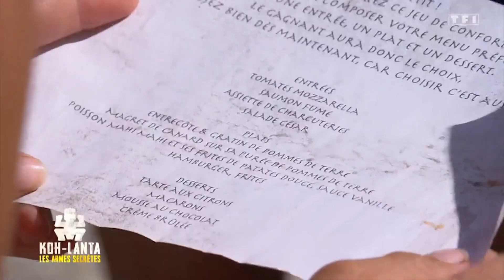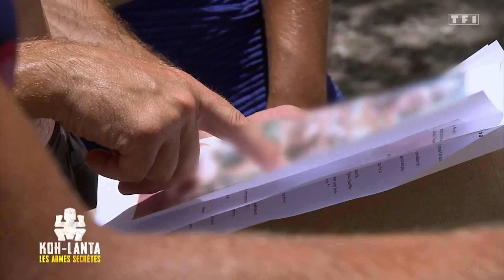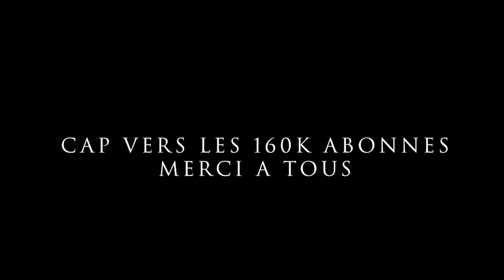KOH LANTA LES ARMES SECRETES RESUME EN 5MN (PARODIE - EPISODE 10)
Retrouvez chaque semaine le résumé parodique de Koh Lanta en 5 à 8mn. Le résumé se veut caricatural et parfois absurde, mais vous retrouverez pourtant l'essentiel de votre emission à vitesse chrono.

ATTENTION NOUVEAU PROJET :
Je vous propose une nouvelle experience : devenir le héros de l'une de mes parodies.
A vous de résoudre des enigmes, de trouver des objets speciaux, d’acquérir des points de popularité (ou en perdre...) et de faire les bons choix.
Vous retrouverez beaucoup d'allusions aux parodies, et le livre couvrira plusieurs jeux télé.

Devenez top membre pour avoir votre nom au générique